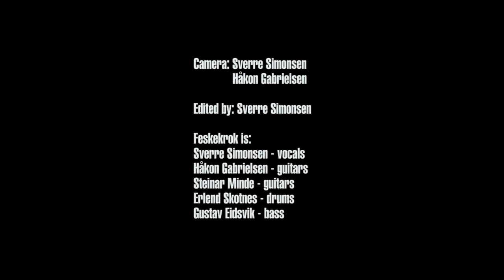Feskekrok - No Confession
Track from our EP. Recorded in Kysten Studio Tromsø.

Feskekrok is:
Sverre Simonsen - vocals
Steinar Minde - guitars
Håkon Gabrielsen - guitars
Erlend Skotnes - drums
Gustav Eidsvik - bass

Mixed & mastered by: Ariel Sivertsen

Camera/edit: Sverre Simonsen